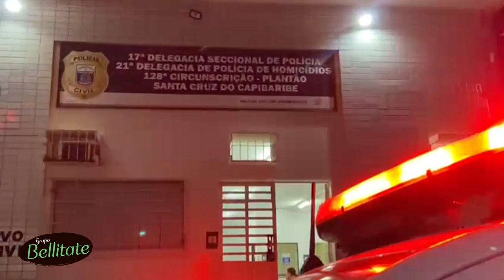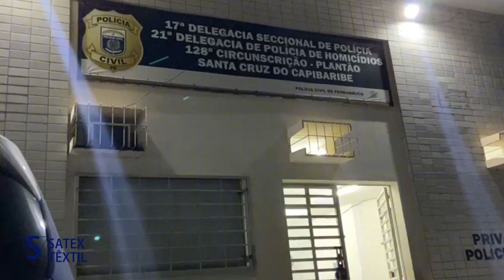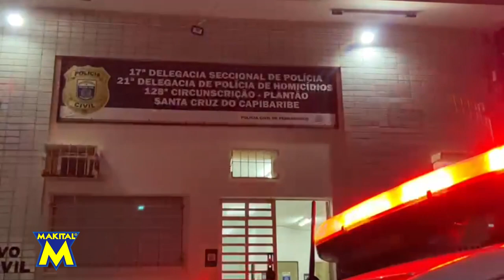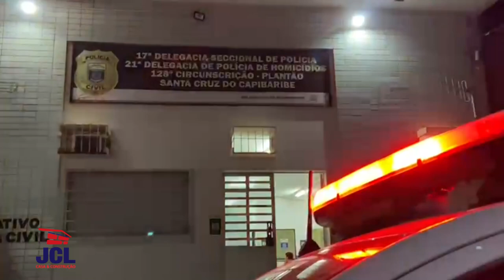Cidadão é esfaqueado após ladrão invadir uma casa no bairro Dona Lica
Um cidadão foi esfaqueado após um ladrão invadir uma casa para realizar um assalto no bairro Dona Lica em Santa Cruz do Capibaribe.